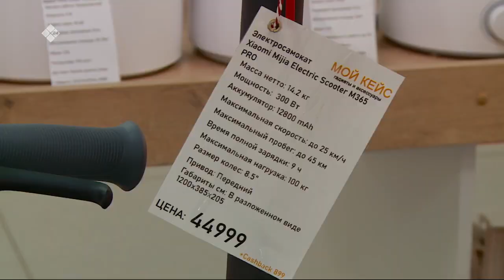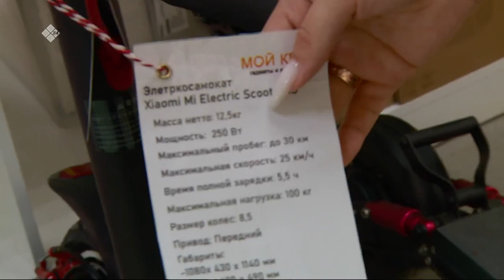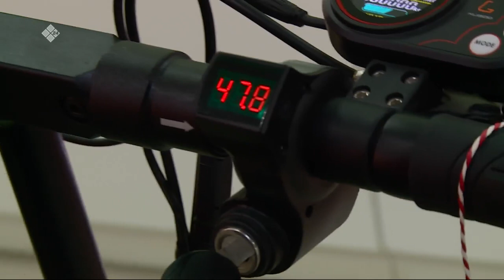«Сайын -2022» (13.07.22)